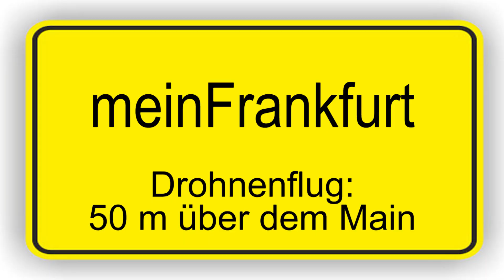meinFrankfurt: Drohnenflug 50 m über dem Main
Von Fechenheim bis Sindlingen Flug über den Main

Hans-Peter Brill

00:00 Intro
00:10 Fechenheim
01:09 Offenbach
03:47 Schleuse Offenbach
04:29 EZB
04:41 Weseler Werft
05:00 Schöne Aussicht
05:23 Eiserner Steg
05:44 Holbeinsteg
06:20 Westhafen
06:56 Niederrad
08:09 Griesheim
09:36 Nied
10:16 Wörthspitze
10:31 Mainfähre
10:36 Höchst
10:56 Industriepark
11:57 Sindlingen

Powered by Google